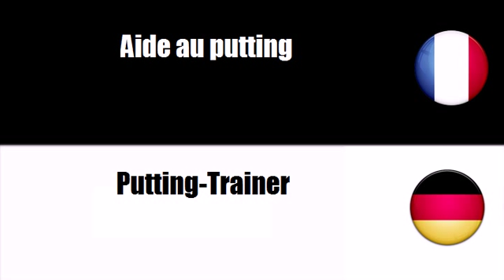ALLEMAND FRANCAIS Golfausrüstung